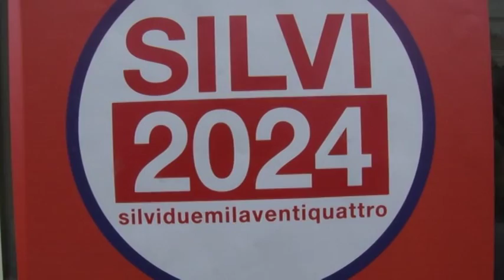Silvi, cade la giunta Comignani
Si chiude a Silvi l'esperienza amministrativa del Sindaco Francesco Comignani. Stamani nove consiglieri comunali hanno firmato contestualmente le dimissioni facendo decadere il primo cittadino e la sua giunta. Nei prossimi giorni verrà nominato il commissario prefettizio che traghetterà il comune alle elezioni